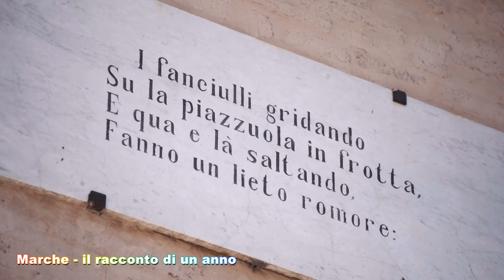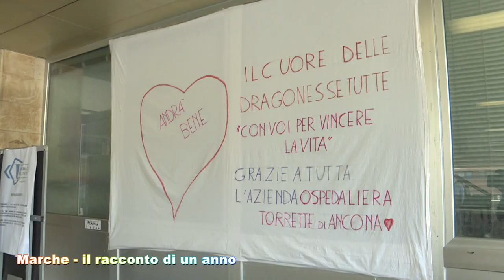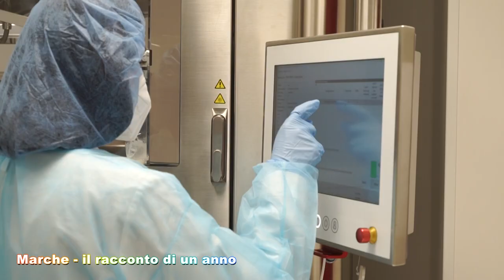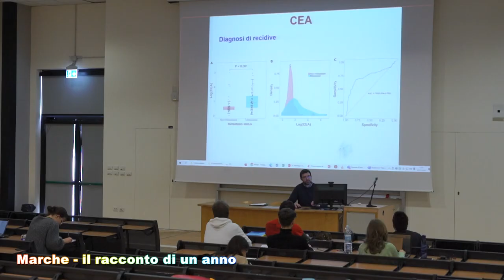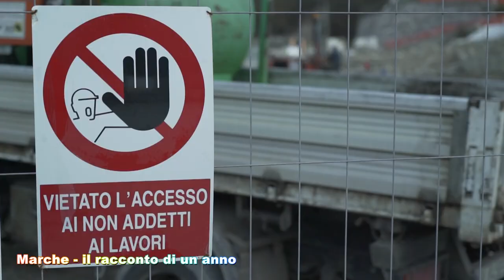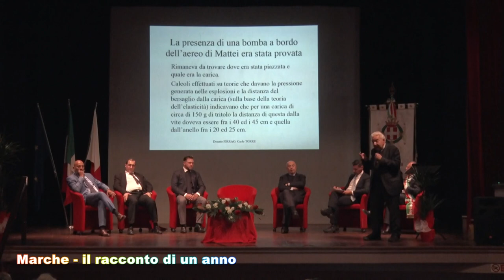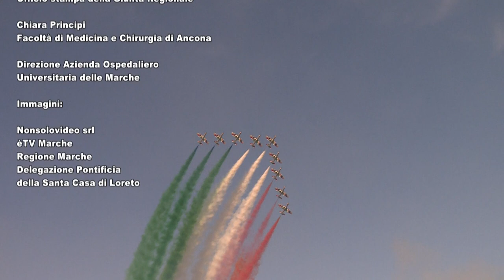"Marche, il racconto di un anno"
Videoracconto a cura di Claudio Sargenti trasmesso durante la Giornata delle Marche.